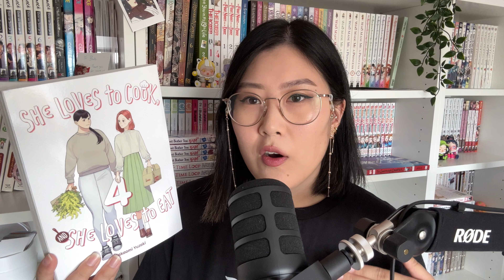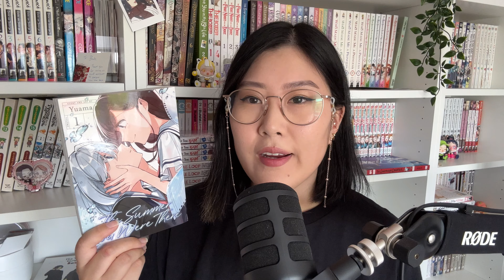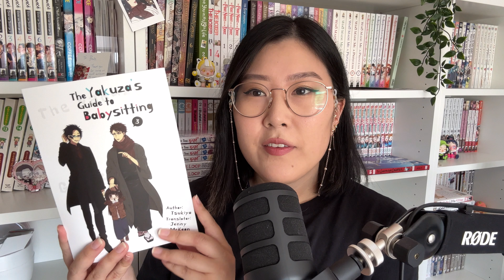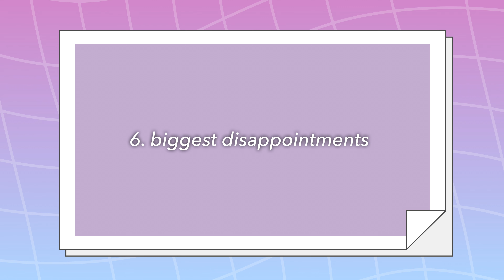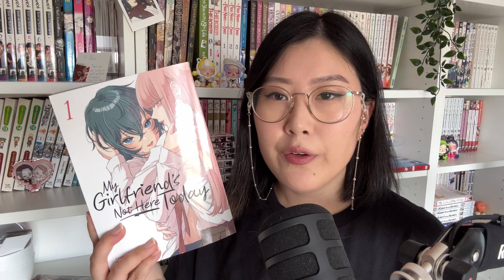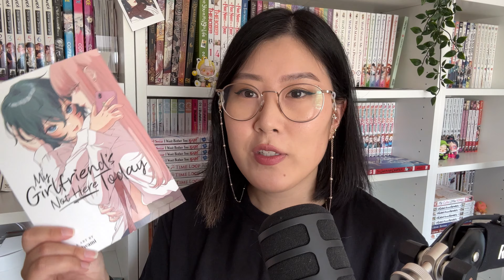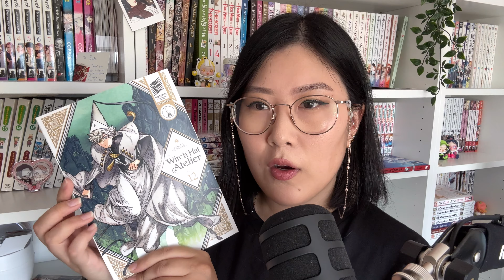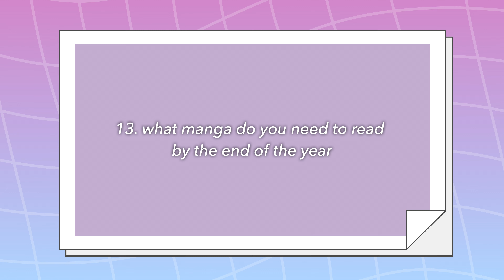mid-year book freakout tag 2024🌟manga version! | new favourites & disappointing manga 🌸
hi my lovely subbies! Thank you all so much for voting on the poll about this particular tag I was surprised at how many of you had actually heard about it so I decided to do the tag but with manga! I’ve mostly seen this tag done by booktubers and not a lot of managtubers at all so I was super excited to share with you all the manga reads Ive enjoyed so far and one I haven’t loved as well in the first half of the year! Let’s see if some of these stay as my favourite when it comes to the end of the year and if they will make it into my top 10 👀

As always I’ll have people I mentioned down below and if you’re a mangatuber I tag you to do this tag as well! Let’s get more mangatubers on this tag🙌✨

original creators of the tag: @IsThatChami  & ‪@EarlGreyBooks 🌙

channels mentioned I enjoy watching on Mangatube - Check them all out!
❤️Manga Dudettes: @Caketinz @Himeka_00 @GeekyDreams
✨Mangacaptor: @mangacaptor
💫ProfOtaku: @profotaku

also tagging you all to do the tag as well on your channels 😎

timestamps:
00:00 intro
02:50 best manga you've read so far in 2024
10:56 best sequel you read in 2024
13:32 new release you haven't read yet (but want to)
15:10 most anticipated release for the 2nd half of the year
16:10 biggest disappointments
20:43 biggest surprise
24:08 favourite new mangaka (debut or new to you)
26:31 newest fictional crush
27:35 newest favourite character
28:42 manga that made you cry
29:54 manga that made you happy
30:37 most beautiful manga volume you've bought so far
31:21 what manga do you need to read by the end of the year
33:01 favourite 'mangatube' community member
34:24 ending comments